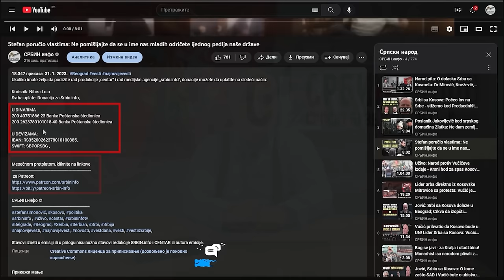Miloš Jovanović: Vučić ubija Srbiju, daje Albancima tablice, a Mi-Glas iz naroda viče: Opozicija...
U DINARIMA
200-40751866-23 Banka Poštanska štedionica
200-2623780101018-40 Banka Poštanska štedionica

U DEVIZAMA:
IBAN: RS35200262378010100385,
SWIFT: SBPORSBG ,